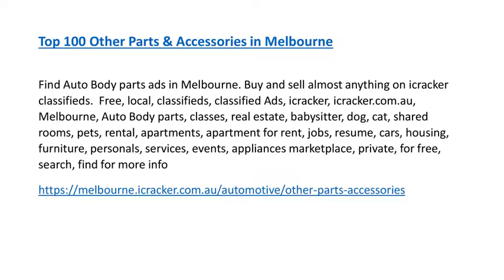Top 100 Other Parts and Accessories in Melbourne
Find Auto Body parts ads in Melbourne. Buy and sell almost anything on icracker classifieds.